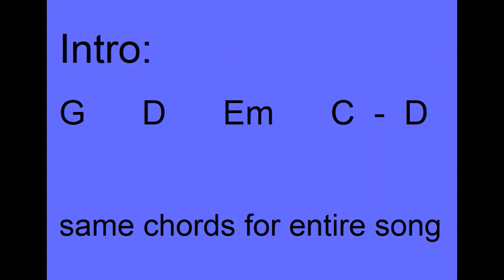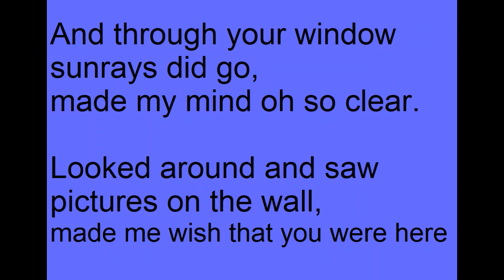Missing You - backing track without vocals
Written by Craig Pingsterhaus (Fall 1998)
Performed and recorded by Craig Pingsterhaus (March 13, 2022)

Though it the lyrics may seem a bit creepy, it was meant as loving (sorta the opposite of the Police's "Every Step You Take")